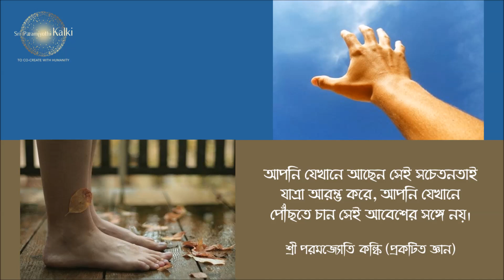Bengali - Peace and Acceptance is a living reality now.